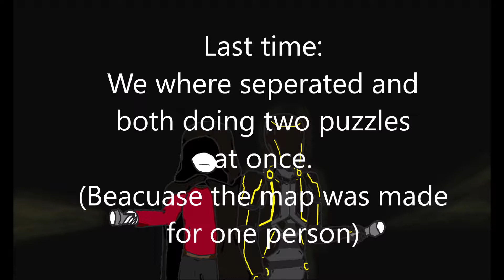DEA plays, Minecraft Horror Map: Imprisonment, part 2.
This is the 2nd and final part of the Imprisonment. We had little fun, of messing around.

Imprisonment, made by Antrod.

Anachronist.